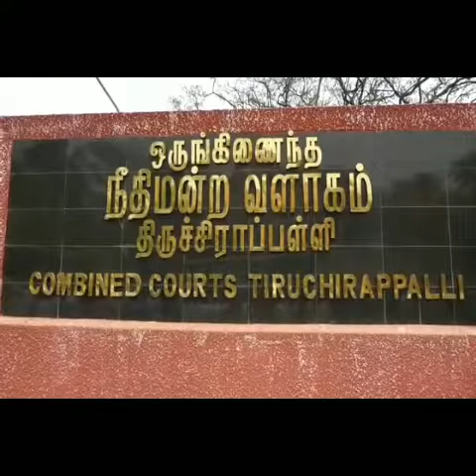போலி ஆவணங்கள் மூலம் பாஸ்போர்ட் தயாரித்து கொடுத்த கும்பல் கைது - அதிகாரிகள் தொடர்பா? க்யூ பிராஞ்ச் ப